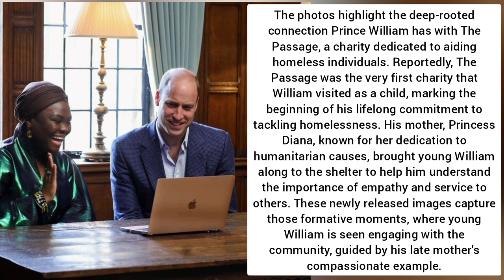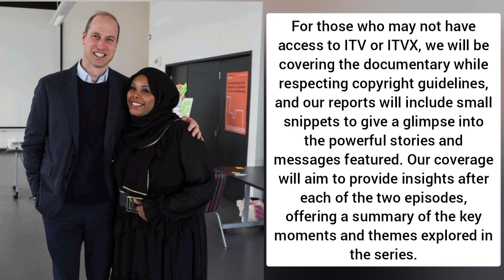New Photos Reveal Young Prince William's First Visit to a Homeless Shelter with Princess Diana